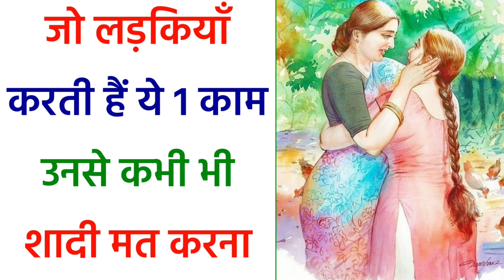Chanakya Niti - ऐसी लड़कियों से कभी भी शादी मत करना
About Chankya:-